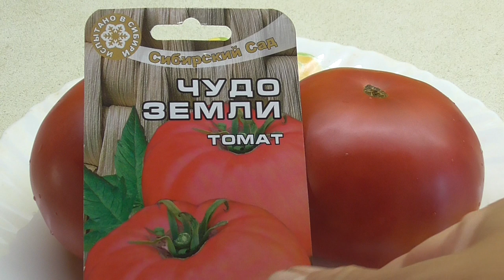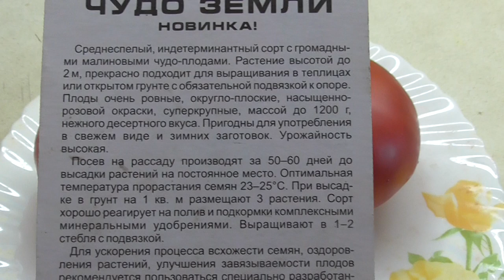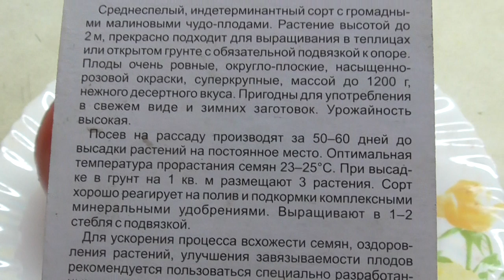ТОМАТ ЧУДО ЗЕМЛИ - КАКОЙ ОН?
Томат Чудо земли у всех на слуху. Но кто-то знает, что плоды этого чудесного томата плоскоокруглые, а кто-то считает, что этот томат сердцевидный. В этом видео я покажу вам, как выглядит НАСТОЯЩЕЕ Чудо земли.